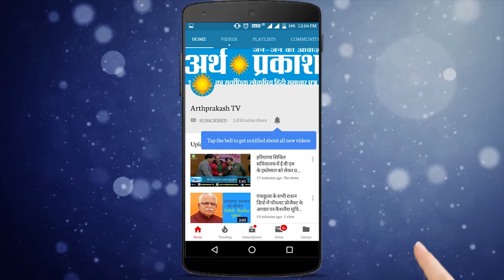ख़बरें Superfast - PM सवर्दलीय बैठक में कौन नहीं, पंजाब में कैप्टेन सरकार ने शहीदों के लिए बदले नियम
भारत-चीन सीमा विवाद पर प्रधानमंत्री जी के द्वारा बुलायी गयी बैठक में दिल्ली के CM को न बुलाये जाने पर आप के प्रमुख नेता व् राजयसभा सदस्य संजय सिंह ने pm मोदी पर निशाना साधा है

जम्मू-कश्मीर के शोपियां और अवंतिपोरा में शुक्रवार को सुरक्षाबलों को बड़ी कामयाबी मिली। जवानों ने दोनों इलाकों में एनकाउंटर के दौरान 8 आतंकवादी मार गिराए। इनमें शोपियां में पांच और पंपोर में तीन आतंकवादियों का सफाया किया गया।

चंडीगढ़ में शुक्रवार को सेक्टर 24 में 61 वर्षीय बुजुर्ग व्यक्ति कोरोना पॉजिटिव मिला है  शहर में अब कुल 375 पॉजिटिव केस और  एक्टिव कोरोना मरीज 63 हैं

कोरोना के खिलाफ जंग में चंडीगढ़ निगम द्वारा जो दो करोड़ 82 लाख रुपये का सामान खरीदा जाना था, अब उसकी जगह पर निगम 20 लाख रुपये की सामग्री खरीद रहा है। चंडीगढ़ निगम की पिछले महीने हुई बैठक में कई पार्षदों ने दो करोड़ 82 लाख रुपये का सामान खरीदने पर सवाल उठाए थे, जिसके बाद टेंडर खारिज कर दिया गया था और उसकी जगह पर नए टैंडर की शर्ते तय करने के लिए कमेटी का गठन किया था। अधिकारियों के अनुसार अब पीपीइ किट की जरूरत नहीं है।

हरियाणा में बाहर से आने वाले किसी भी व्यक्ति के लिए अब  सरल पोर्टल के जरिये पंजीकरण करवाना अनिवार्य होगा और साथ ही एंट्री चेक पोस्ट का भी उल्लेख करना होगा

हरियाणा के 16 जिलों में 386 कोरोना संक्रमण के नए मामले सामने आए हैं। जिसके बाद संक्रमित मरीजों की संख्या 9218 हो गई है। जबकि 40287 मरीज मेडिकल सर्विलांस के दायरे में है

लदाख में भारत चीन के बीच विवाद में शहीद हुए पंजाब के चार वीरों के नाम शामिल हैं परिवारों के दर्द को समझते हुए पंजाब सरकार द्वारा शहीदों के परिवारों को नौकरी व् वित्तीय मदद की घोषणा की है

खर्च कम करने की कोशिशों में जुटी पंजाब सरकार ने मुलाजिमों को दिए जा रहे मोबाइल भत्ते को बंद करके, मुलाजिमों के मोबाइल खुद रिचार्ज कराने का फैसला लिया है।वहीँ साझा मुलाजिम मंच पंजाब एवं चंडीगढ़ के कन्वीनर सुखचैन सिंह खैरा और मनजीत सिंह रंधावा ने फेैसले का विरोध करते हुए कहा कि सरकार के सभी मंत्री 15000 रुपये मासिक टेलीफोन भत्ता ले रहे हैं, जोकि सरकार पर सीधे तौर पर आर्थिक बोझ है।

 केंद्र सरकार की ओर से घोषित 20 लाख करोड़ के आर्थिक पैकेज से उद्योगों को लाभान्वित करने के लिए सरकार के विभाग 25 जून को हिमाचल सरकार मंत्रिमंडल की होने वाली बैठक के लिए प्रस्तुतियां तैयार करेंगे। मंत्रिमंडल की प्रस्तावित बैठक में सरकारी स्कूलों में खाली पड़े प्रधानाचार्यों के पदों को भरने के साथ-साथ नए शिक्षण संस्थान खोलने पर चर्चा होगी।